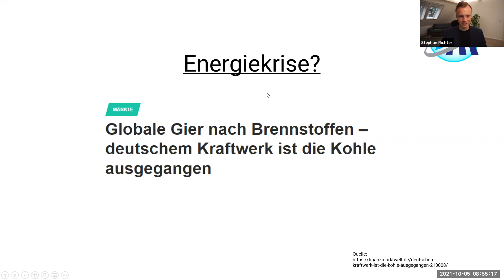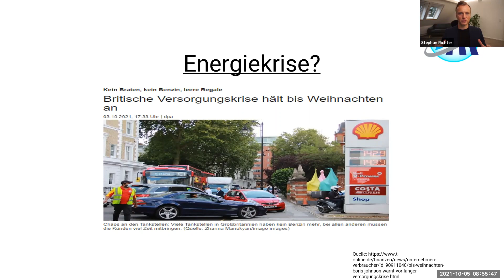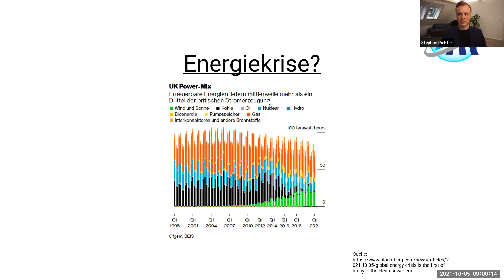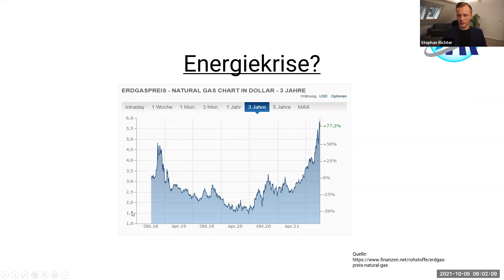Globale Energiekrise?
► vereinbare jetzt Dein kostenloses Beratungsgespräch🤝🏽